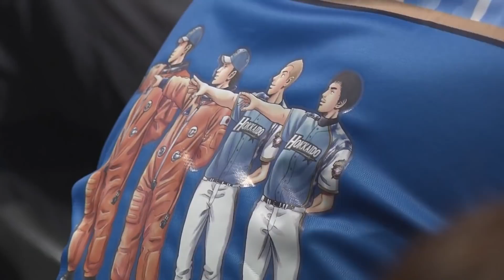【勃発】試合開始前に“あの二人”が一触即発!?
2021/9/11 北海道日本ハム対福岡ソフトバンクの公式戦の試合前。
人気漫画『宇宙兄弟』とファイターズのコラボイラストが球場内ビジョンに映し出される中、今日も“あの二人”が一触即発!?